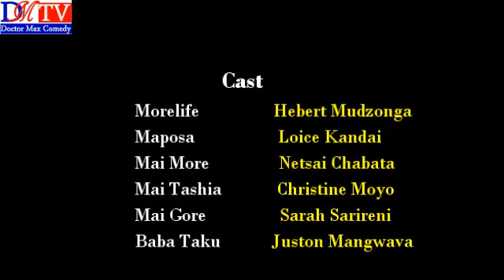Gender based violence ep2